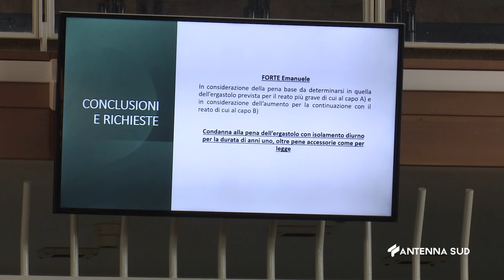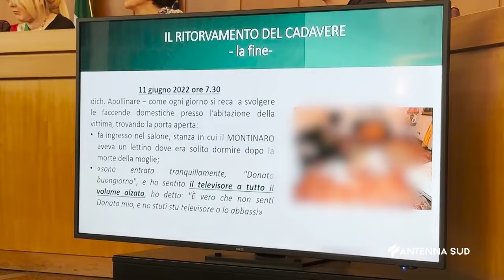16 APRILE 2024 LECCE OMICIDIO MONTINARO, PM MASETTI CHIEDE ERGASTOLO